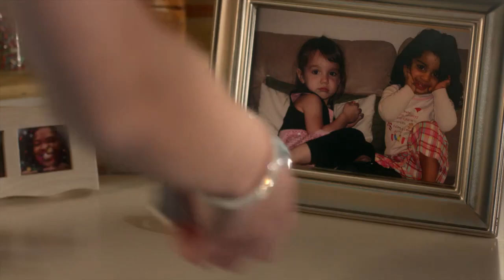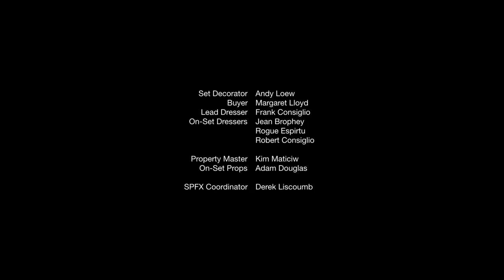Holly Hobbie - Temporada 1 - Episodio 07 - Castellano Latino - 2018